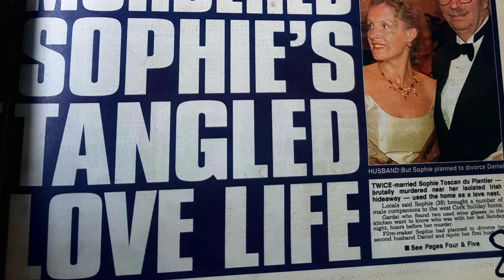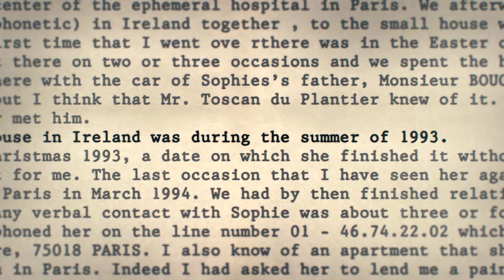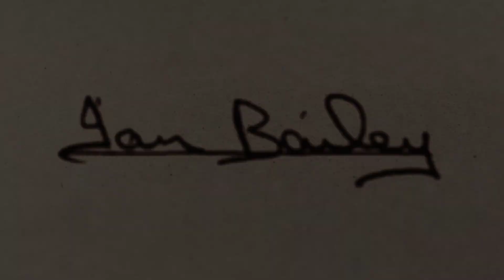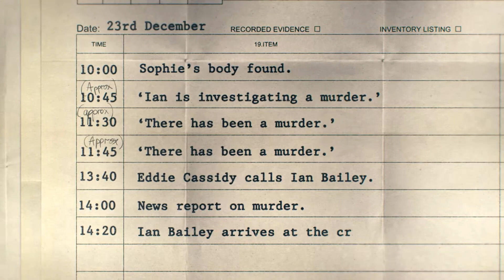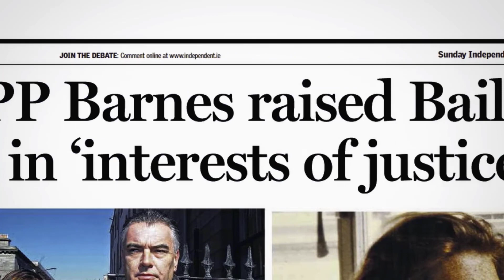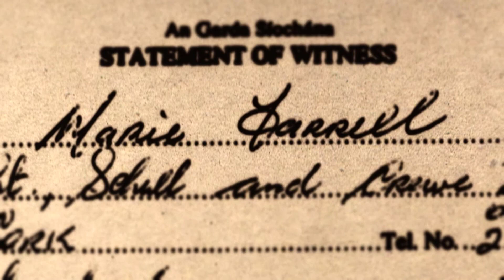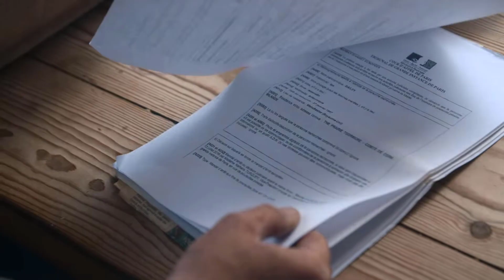Sophie: A Murder in West Cork Recap | Ending Explained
Sophie: A Murder in West Cork (Netflix) Recap and Ending Explained